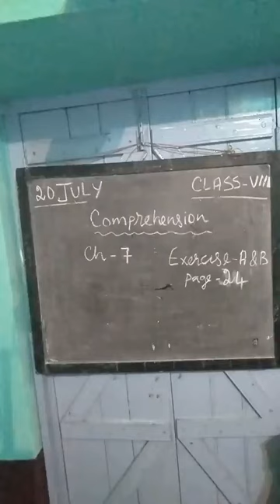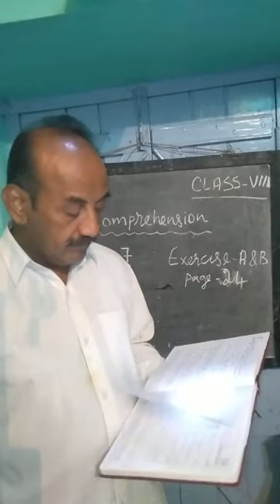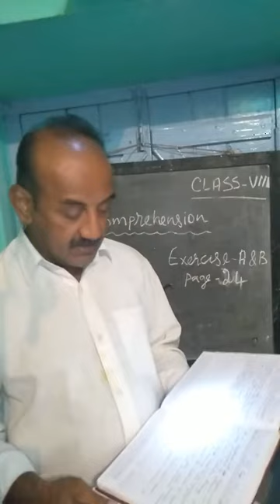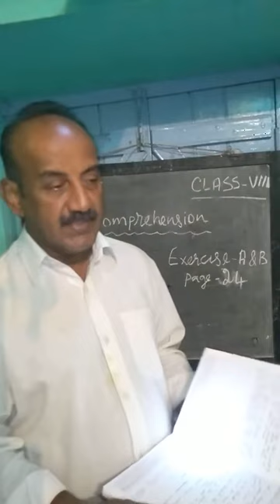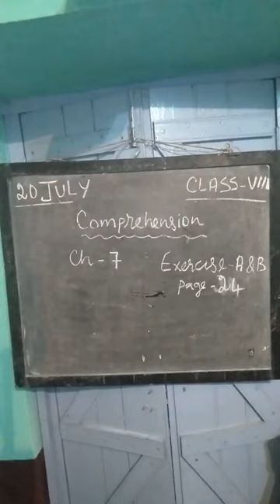Viii comp Ch 7 page 24, 20-7